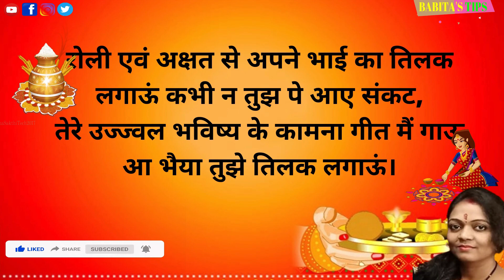भाई दूज पर कविता | भाई दूज स्पेशल | Bhai Dooj Poem in Hindi | Bhai Dooj Kavita | Bhai Dooj Special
दोस्तों, इस वीडियो में हम आपको  भाई दूज स्पेशल पर भाई दूज कविता हिंदी में सुनाने जा रहे है। इस कविता में मैंने  भाई दूज कविता का वर्णन किये है।  भाई दूज दीपावली के बाद मनाया जाता है।

उम्मीद है वीडियो आपको पसंद आया होगा तो वीडियो को लाइक करे दोस्तों के साथ शेयर करे और चैनल को सब्सक्राइब करे ताकि जो भी वीडियो अपलोड हो उसका नोटिफिकेशन आपको मिलते रहे | ऐसे ही अच्छी कविताओं के साथ फिर मिलेंगे।
धन्यवाद।

National Solidarity Day  20 October में जब China ने India की दोस्ती पर घोंपा था विश्वासघात का खंजर